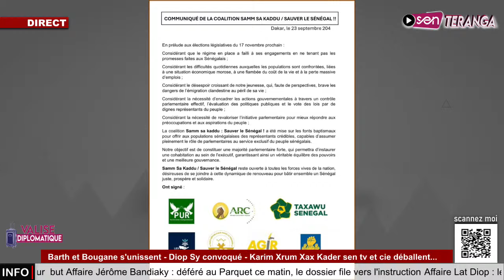Xoulo bou saff: "Bayil manipulation bi c'est dangereux" Abdourahmane interpelle Kader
🔴 Direct - Barth et Bougane s'unissent - Diop Sy convoqué - Karim Xrum Xax Kader sen tv et cie déballent...